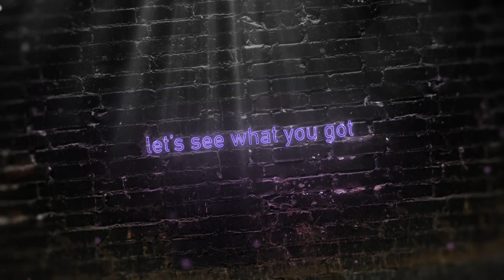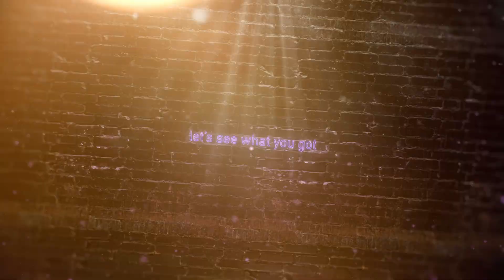UK REACTION to ASHLEY MCBRYDE - BIBLE AND A .44!! | The 94 Club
Ashley McBryde - Bible and a .44 - Country music reaction video. Ashley McBryde did a fantastic job with this track and very different to the majority of the mainstream stuff you hear. Let me know what you all think. All love.

My latest in a series of country music reaction videos.